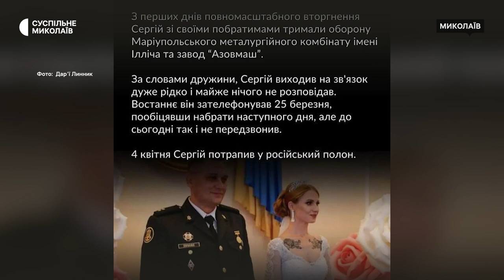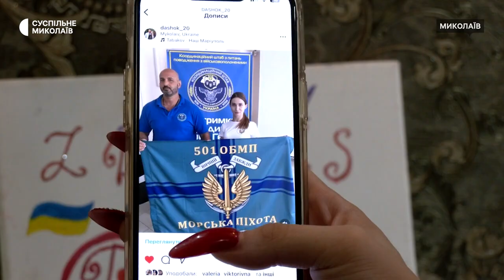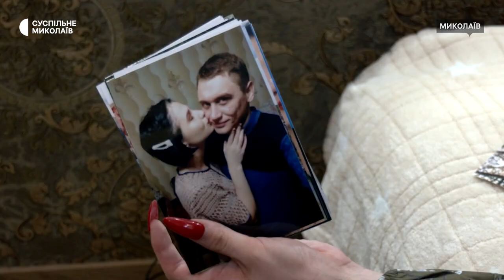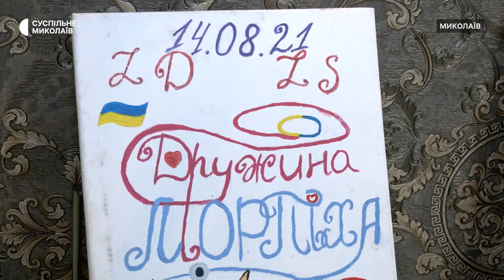Дружина миколаївського морпіха 17 місяців чекає на звільнення чоловіка з полону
Жителька Миколаєва Дарʼя Линник протягом 17 місяців пише повідомлення, листи та записує відео для полоненого чоловіка Сергія. Військовослужбовець 501-го батальйону морської піхоти тримав оборону Маріуполя.